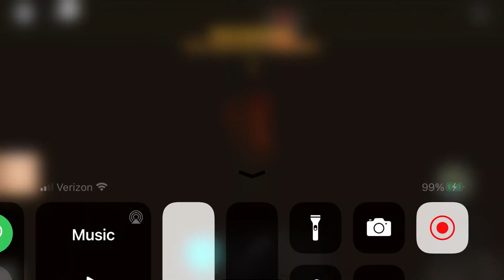Roblox Midnight Horrors:The Overmind is the Moviestar!